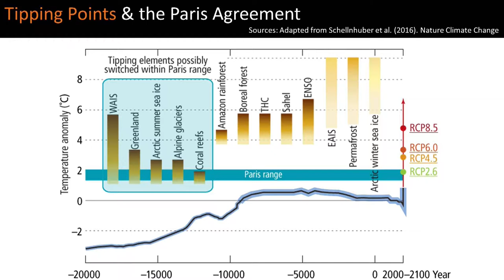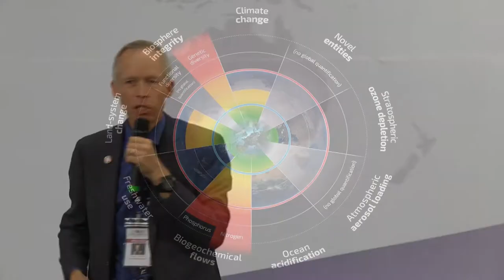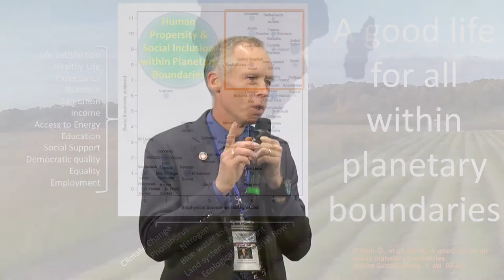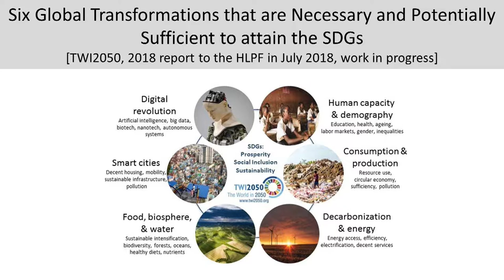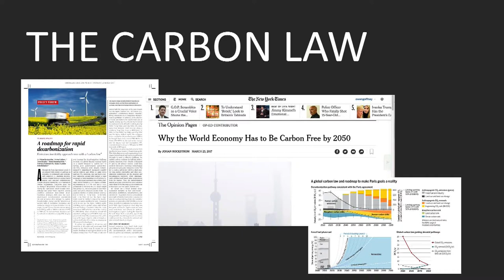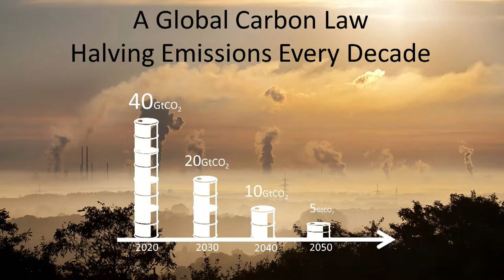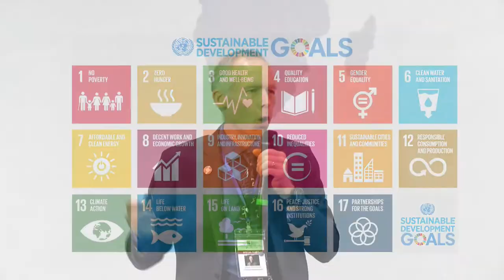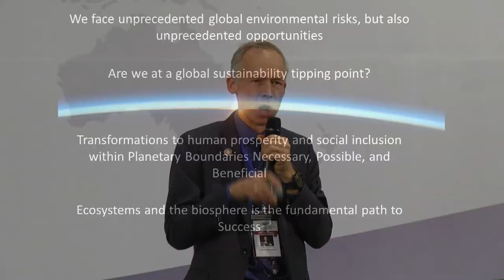6th GEF Assembly - Plenary - June 27 2018 AM 2 of 2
0:00 Johan Rockström, Executive Director, Stockholm Resilience Centre

11:02 Rosina Bierbaum, Chair, GEF Scientific and Technical Advisory Panel

21:00 Plenary on Delivering Transformation
Moderator: Andrew Steer, President and CEO, WR
Speakers:
Paul Polman, CEO, Unilever
Erik Solheim, Executive Director, UN Environment
Takehiko Nakao, President, Asian Development Bank
H.E. Michelle Bachelet, Former President of Chile

1:09:15 Kristalina Georgieva, CEO of World Bank

1:10:50 Plenary on GEF7 and the Systems Change
Speakers:
Sunny Verghese, CEO, Olam International
Suma Chakrabarti, President, EBRD
Achim Steiner, Administrator, UNDP
Cristiana Paşca Palmer, Executive Secretary, CBD